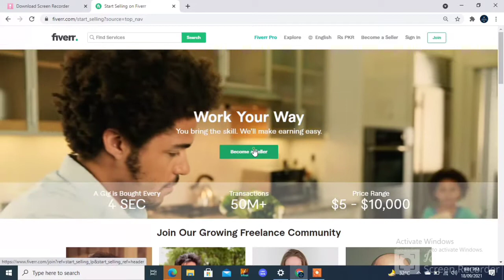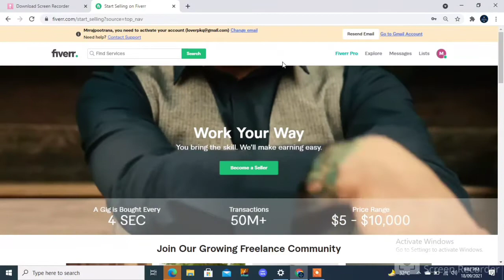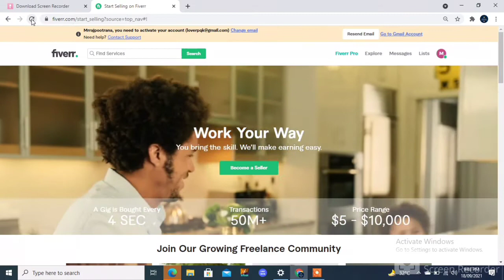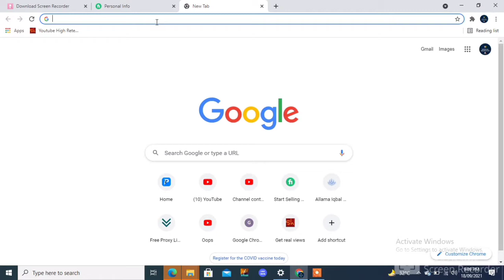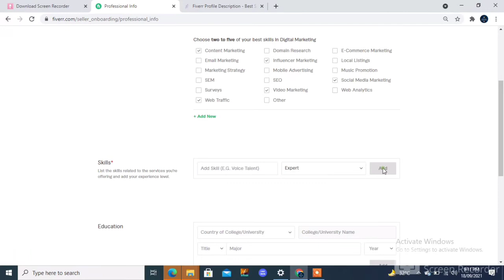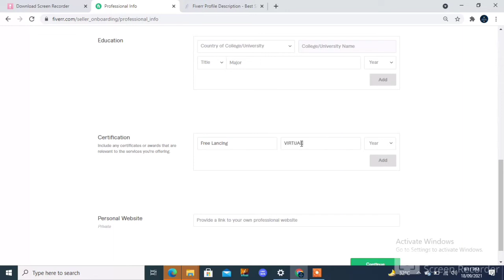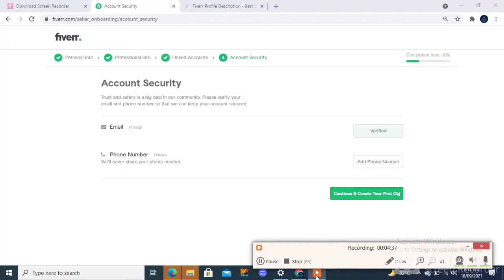Freelancing : Fiverr Account Making || Learn Freelancing and earn Money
To create an account:
From Fiverr's homepage, click Join.
Choose your username! ...
Choose your password and click Join.
You are now registered on Fiverr! ...
Within the activation email you receive from Fiverr, click Activate Your Account.

How to Get Started on Fiverr
Register for a New Account. In order to make money on Fiverr, you must be a registered user. ...
Create a Seller Profile. ...
Create a Gig. ...
Send Offers to Buyers. ...
Website Development Jobs. ...
Graphic Design Jobs. ...
Copywriting. ...
Video Marketing.

To fill out your seller profile:
Step 1: Personal Info. Fill out your full name. ...
Step 2: Professional Info. You will be asked to list:
Step 3: Linked Accounts. In the Linked Accounts section, link your social and professional networking accounts to your Fiverr account.
Step 4: Account Security.